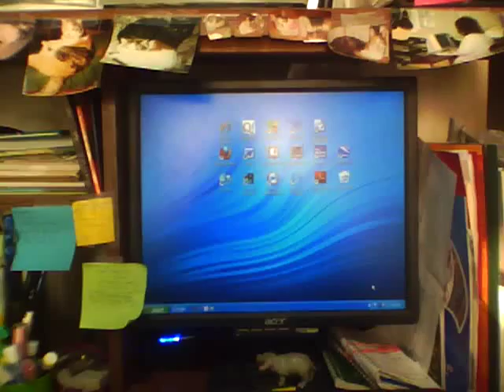iPod Nano video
1st video uploaded from iPod Nano. SWEET!